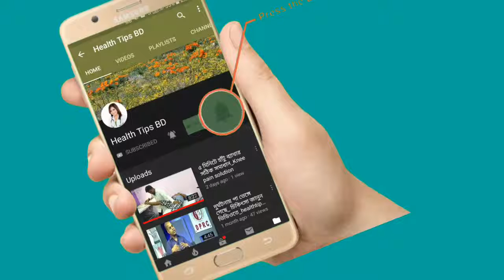মেরুদণ্ড ব্যথার সহজে সঠিক চিকিৎসা_pain_specialist.part_01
keyword...